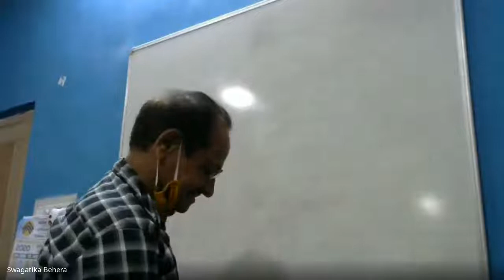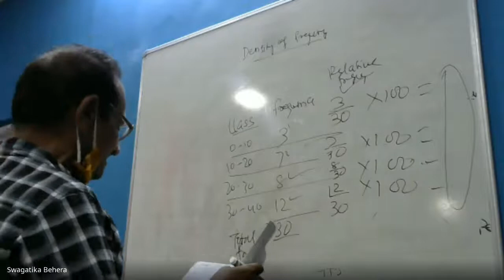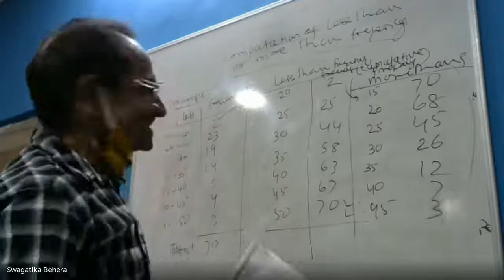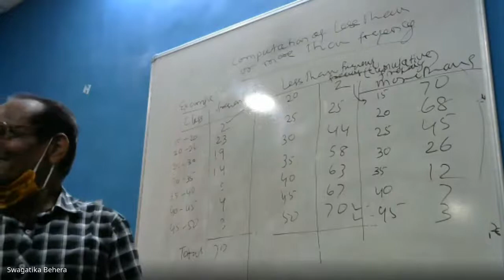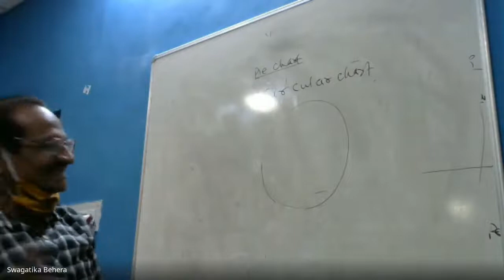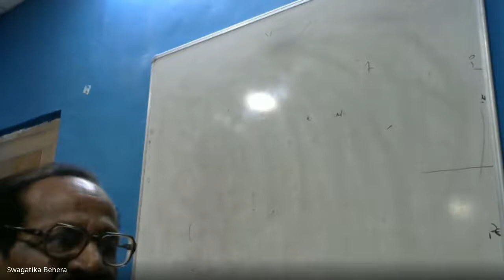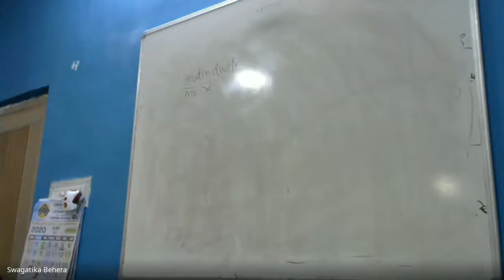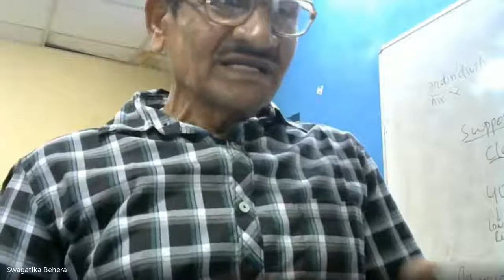Processing and Preservation of Data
PROGRAMME: MCOM 3RD SEM, PGCRSM
COURSE: MCO 09, BLOCK  02

RESOURCE PERSON: K.D. Lenka
Retd. Reader, GM University